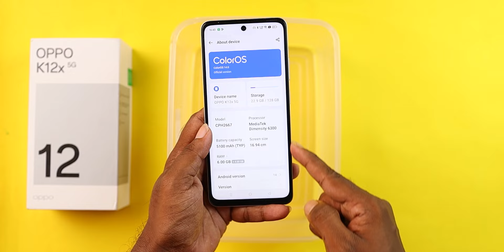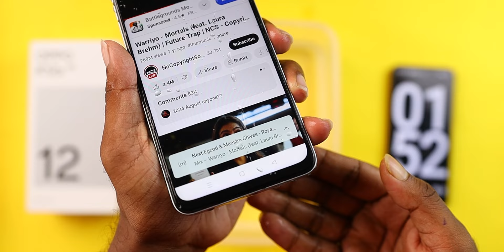Oppo K12x 5G Water Test 😭 || Oppo K12x Durability Test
AJ main oppo k12x 5g ka Water Test kiya hu. Honest Opinion Diya hu Dosto. Video last tak Jorur Dekna Dosto🙏🙏.

Video Topic :-